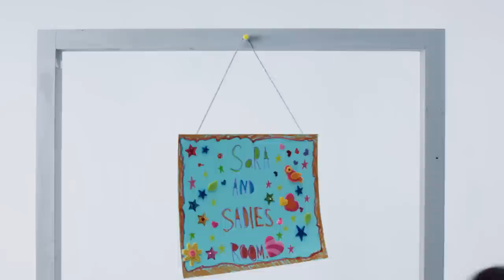Watch Sara Get Inspired by the ABC Trace Game from the Curious World App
The Curious World app has 1,000+ games, videos, and books for kids.

Using an iPad or iPhone, children can tap into the award winning Curious World app and learn through play.